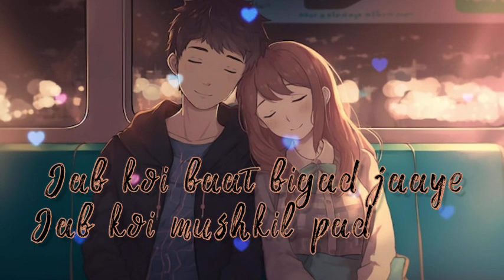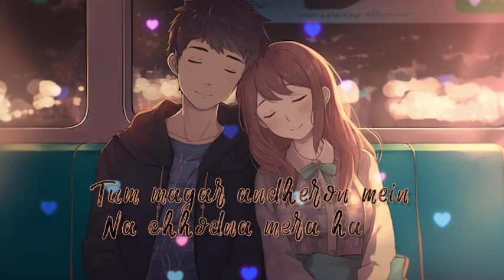🎶 Jab Koi Baat Bigad Jaye (Lyrics) | Atif Aslam & Shirley Setia | Mind Music Normfies 🎶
Dive into the soulful rendition of "Jab Koi Baat Bigad Jaye" by the maestros Atif Aslam and Shirley Setia. 🌟 Let the mesmerizing lyrics and heartfelt vocals take you on a journey of emotions.

🎥 Video Edited by Ayush Patel

Ayush Patel, the creative genius behind the visuals, has woven a visual tapestry that complements the beauty of the song. Get ready for a cinematic experience that enhances the magic of this timeless melody.

🌈 Mind Music Normfies - Where Music Meets Emotion

Welcome to Mind Music Normfies, where we strive to normalize the beauty of diverse musical genres.